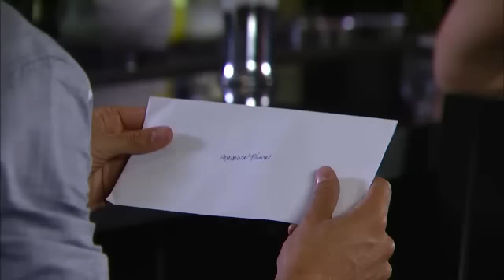Relaciones Peligrosas Capitulo 39 Parte 3